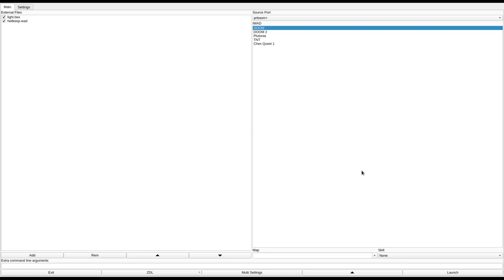DOOM 1 - hellkeep.wad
called "Hell Keep II" in the /idgames FTP.
created by Owen "Sarge Baldy" Lloyd on January 2nd, 2004.
from the .txt file included with the WAD:
"An E3M1 replacement for Freedoom Tries to stay somewhat like the original. This map can be played with or without"